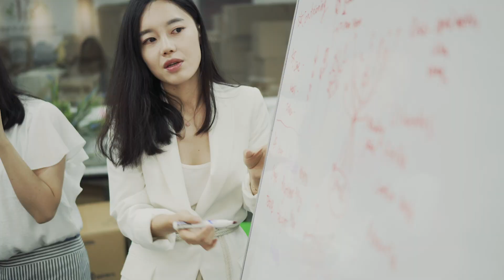Grace in Summer x Pudu Ria Florist - workshop series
Some of the behind the scenes of the workshop.